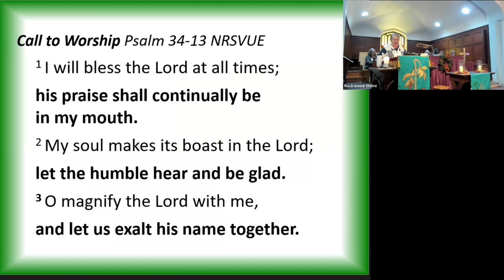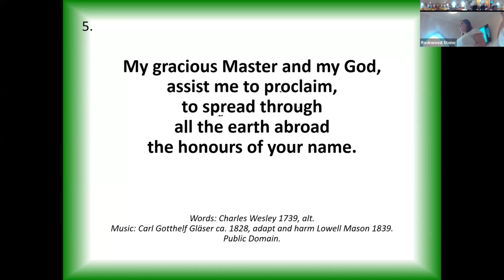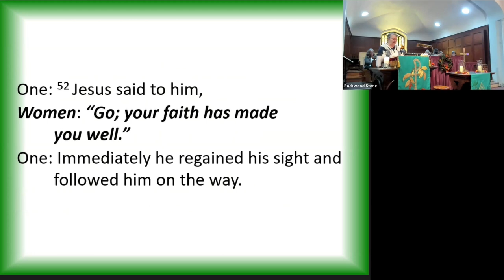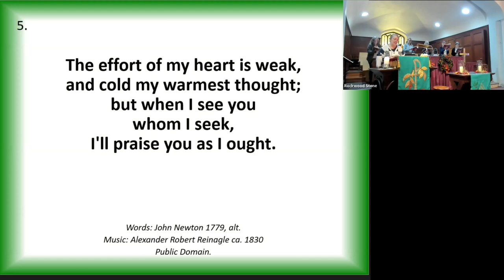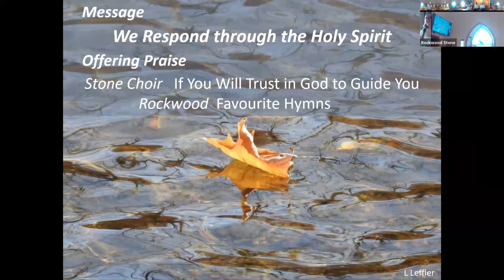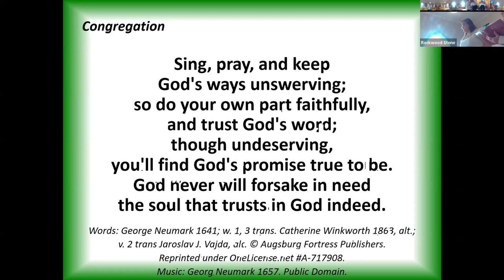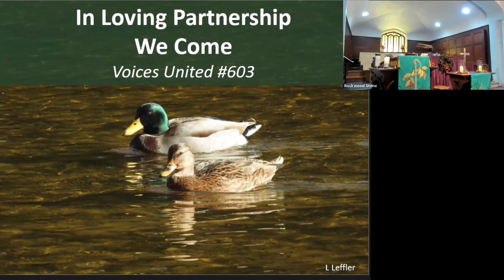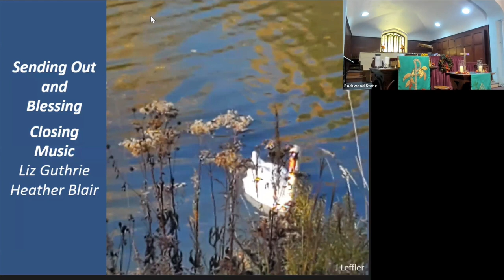2024 10 27 Rockwood Stone Worship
Thank you to Rev. Heather Leffler for leading us in worship and the Stone choir sharing their gift of music.